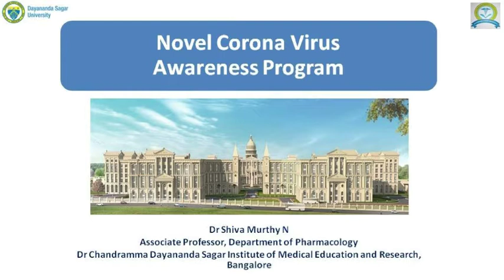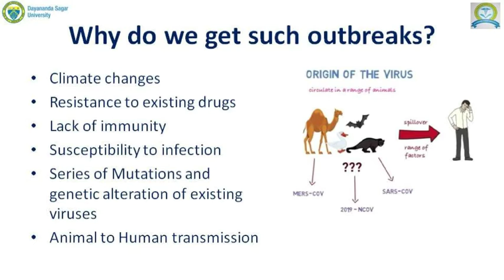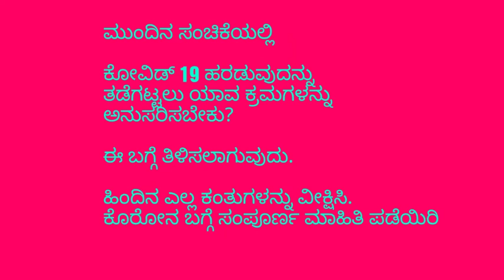ಕೊರೋನ ವೈರಸ್ ಪ್ರಕರಣದ ಬಗ್ಗೆ ಹೇಗೆ ಮಾಹಿತಿ ಸಂಗ್ರಹಿಸಲಾಗುವುದು?by Dr Shiva Murthy N Corona virus education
ಕೊರೋನ ವೈರಸ್ ಪ್ರಕರಣದ ಬಗ್ಗೆ ಹೇಗೆ ಮಾಹಿತಿ ಸಂಗ್ರಹಿಸಲಾಗುವುದು?-೧೪-
How WHO gets intimation about epidemics like COVID-19? - ಡಾ ಶಿವಮೂರ್ತಿ ಎನ್

ಇದೊಂದು ಸರಣಿ ಮಾಹಿತಿ ಕಾರ್ಯಕ್ರಮ. ಎಲ್ಲ ಭಾಗಗಳನ್ನು ವೀಕ್ಷಿಸಿ ಪೂರ್ತಿ ಮಾಹಿತಿ ಪಡೆಯಿರಿ.

This video contents are prepared as per the communication released by WHO in first week of Feb 2020.